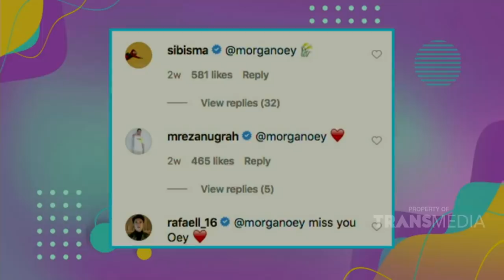Rangga Ngaak Ikut Reuni Smash Karena Sibuk | RUMPI (27/4/20) P2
RUMPI
TAYANG SETIAP SENIN - JUM'AT PUKUL 16.00 WIB